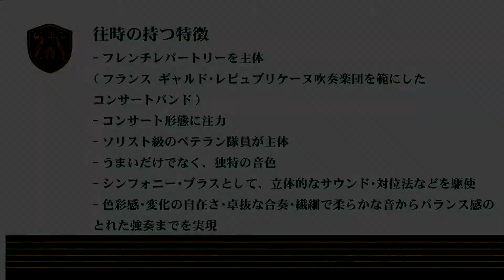陸上自衛隊中央音楽隊 水曜コンサート2015 全編/ノーカット版(セントラルバンドへの賛歌シリーズ 編集･カラーグレーティング･DAWを行い直したリニューアル版)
水曜コンサート2015 全編/ノーカット版
(セントラルバンドへの賛歌シリーズ
編集･カラーグレーティング･DAWを行い直したリニューアル版)

JGSDF Central Band
No-Cut Edition of Lunchtime Concert 2015